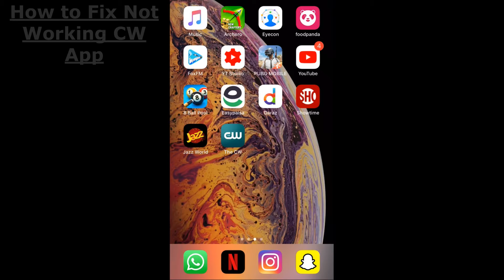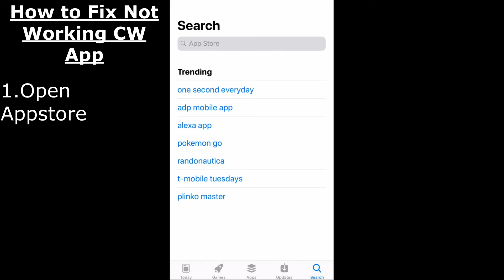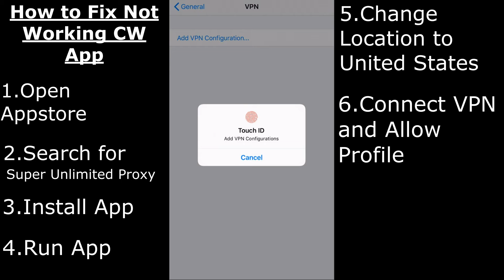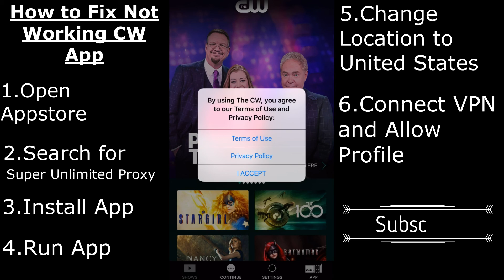CW APP Keeps Loading Fix - Watch CW Show Outside America for Free- FLASH, ARROW, Super girl , LOT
How To fix 'Due to licensing restrictions this content is only available in the u.s'
Watch All CWTV Shows For free All Latest Episodes
Supernatural (2006)
DC's Legends of Tomorrow (2016)
Supergirl (2016)
Riverdale (2017)
Dynasty (2017)
Black Lightning (2018)
The Outpost (2018)
Burden of Truth (2018)
All American (2018)
Charmed (2018)
Legacies (2018)
Roswell, New Mexico (2019)
In the Dark (2019)
Pandora (2019)
Bulletproof (2019)
Batwoman (2019)
Nancy Drew (2019)
Katy Keene (2020)
DC's Stargirl (2020)